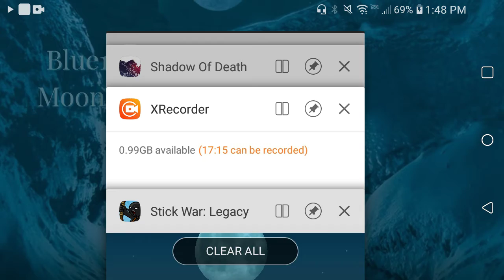Stick War: Legacy